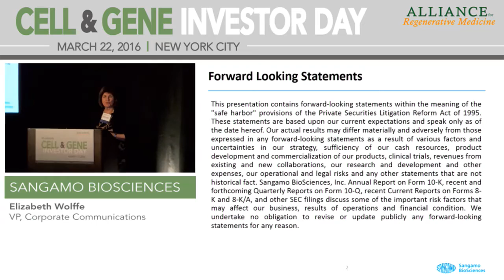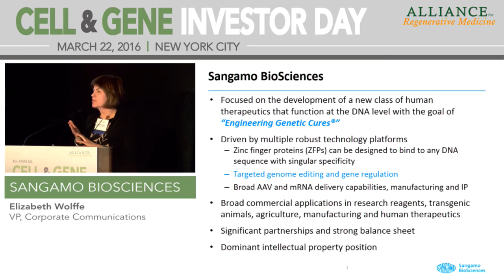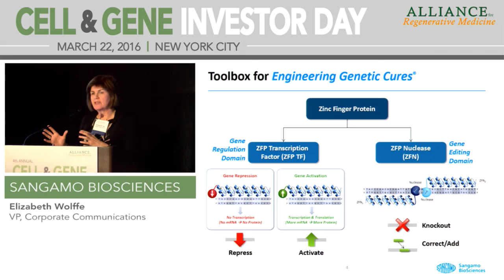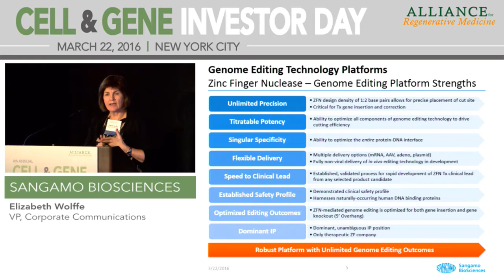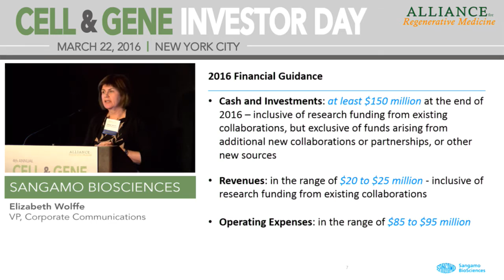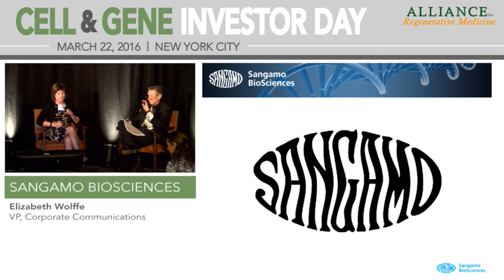Sangamo BioSciences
Presented by: Elizabeth Wolffe, Ph.D., VP, Corporate Communications

Sangamo BioSciences is focused on Engineering Genetic Cures® for monogenic and infectious diseases by deploying its novel DNA-binding protein technology platform in therapeutic genome editing and gene regulation. The Company’s proprietary In Vivo Protein Replacement Platform™ (IVPRP) approach is focused on monogenic diseases, including hemophilia and lysosomal storage disorders. Based on its proprietary IVPRP approach, Sangamo is initiating Phase I/II clinical trials for hemophilia B, the first in vivo genome editing application cleared by the FDA, and MPS I. In addition, Sangamo has a Phase II clinical program to evaluate the safety and efficacy of novel ZFP Therapeutics® for the treatment of HIV/AIDS (SB-728). The Company has also formed a strategic collaboration with Biogen for hemoglobinopathies, such as sickle cell disease and beta-thalassemia, and with Shire International to develop therapeutics for Huntington’s disease. It has established strategic partnerships with companies in non-therapeutic applications of its technology, including Dow AgroSciences and Sigma-Aldrich Corporation.